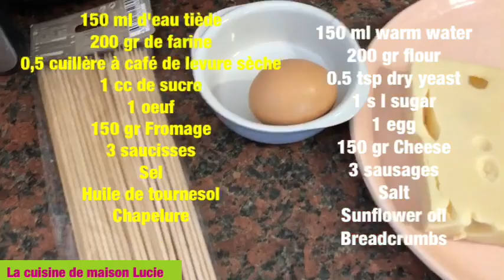Hot dog pané si bon Breaded hot dog so good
Сосиски в тесте

150 мл воды тёплой
200 гр муки
0,5 ч л сухих дрожжей
1 с л сахара
1 яйцо
150 гр Сыра
3 сосиски
Соль
Масло подсолнечное
Панировочные сухари

150 ml warm water
200 gr flour
0.5 tsp dry yeast
1 s l sugar
1 egg
150 gr Cheese
3 sausages
Salt
Sunflower oil
Breadcrumbs

150 ml d'eau tiède
200 gr de farine
0,5 cuillère à café de levure sèche
1 cc de sucre
1 oeuf
150 gr Fromage
3 saucisses
Sel
Huile de tournesol
Chapelure